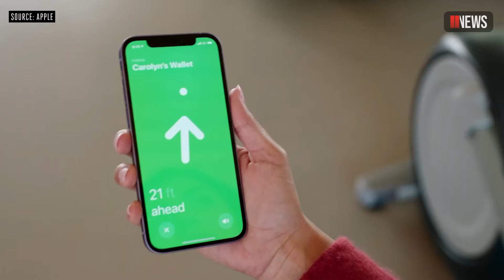Apple's new solution to never losing items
Apple has launched the 'AirTag' which will help iPhone users keep track of their items using the 'Find My' app.